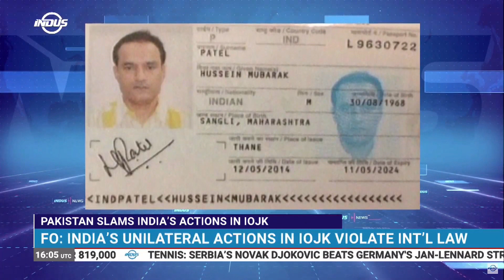Pakistan slams India's actions in IOJK | News Bulletin | Indus News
Pakistan says the international community must hold India accountable for its atrocities in occupied Jammu and Kashmir.

Watch IndusNews Live: youtu.be/D9KHbHipoJ4